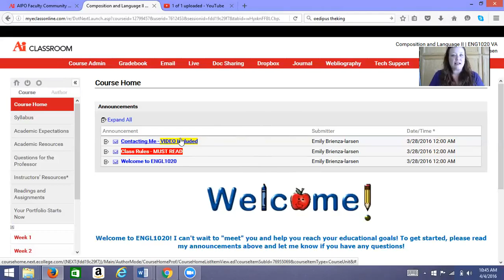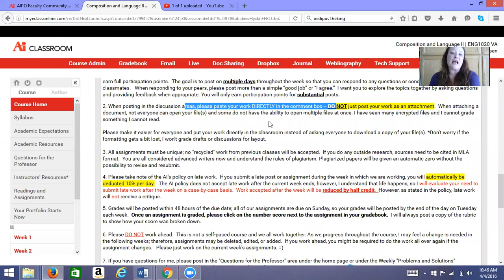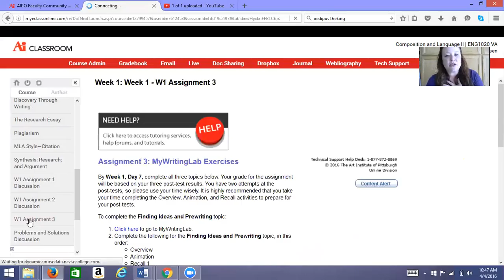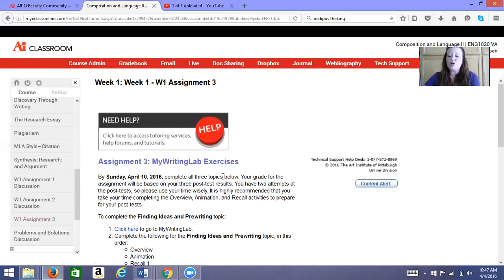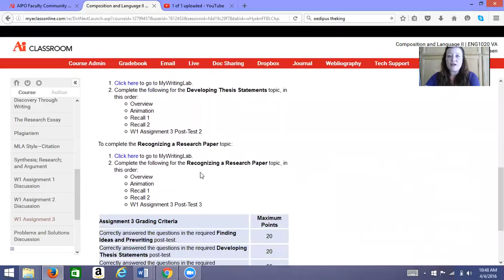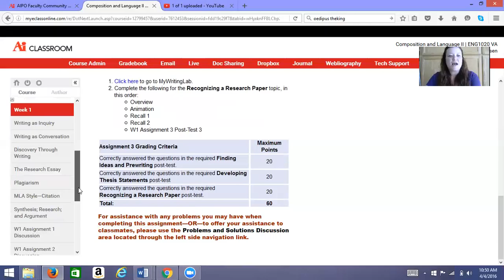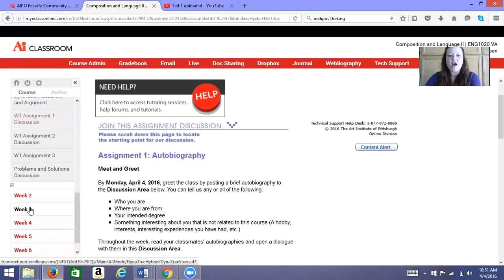Welcome to ENG1020